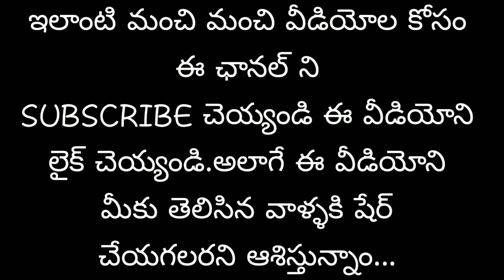హరిశ్చంద్రుడి పాత్రలో ఒక లేడీ అద్భుతంగా రాణించి ఎంతో గొప్పగా పాడిన భక్తయోగపద్యం మంగాదేవి గారు 👌👌